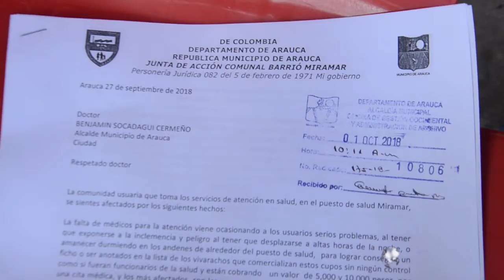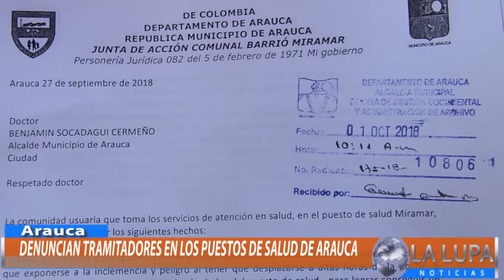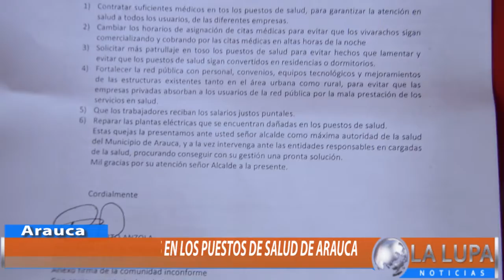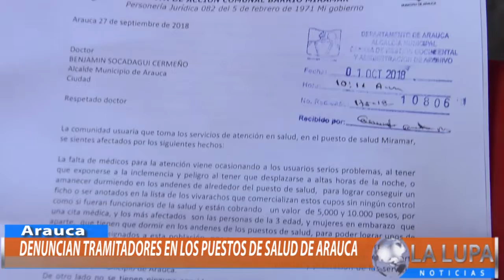COMUNIDAD DENUNCIA TRAMITADORES EN LOS PUESTOS DE SALUD DE ARAUCA